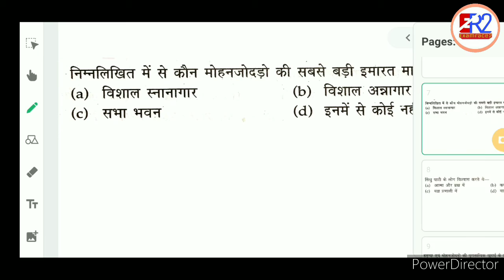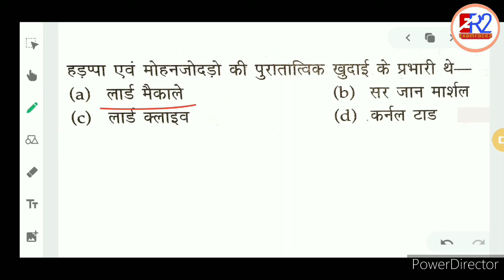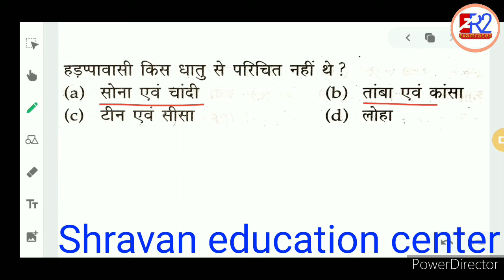RRB NTPC ancient history part- 4 प्राचीन इतिहास भाग-४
Exam, examrace2 , examination,
anciant history ,RRB NTPC ancient history part-4, ancient history part 4 for SSC ,BANK, RAILWAY IAS/PCS C-SAT ,TET, STET, CTET ,NET RRB NTPC group D, Google exam, ancient history part 4, history ancient history part 3, Google Sindhu ghati ki sabhyata ancient history part 4,